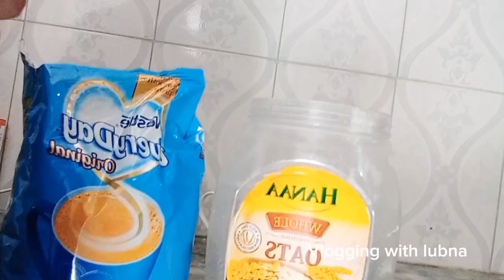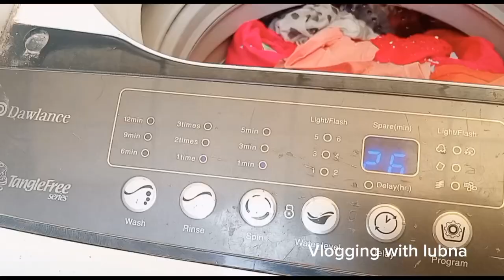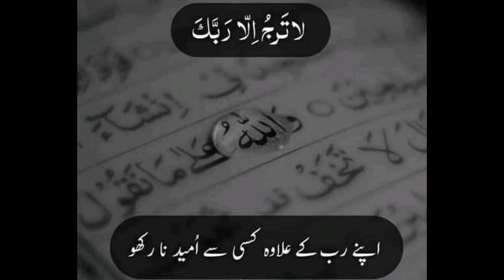How i keep myself stress free ll Tips for happy life ll motivational video ll house wife vlogger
video for housewives to stay happy in life .